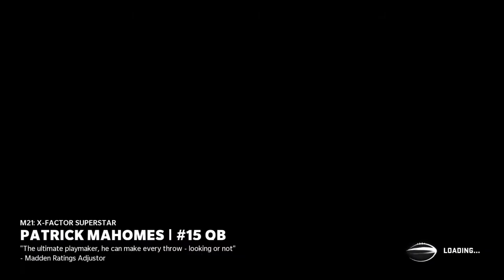DO or DIE WL 16 W